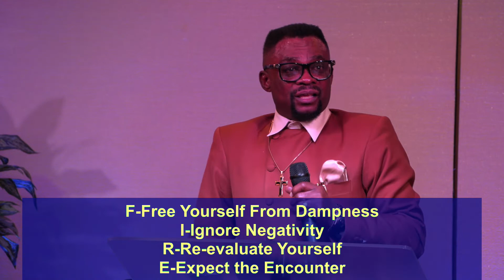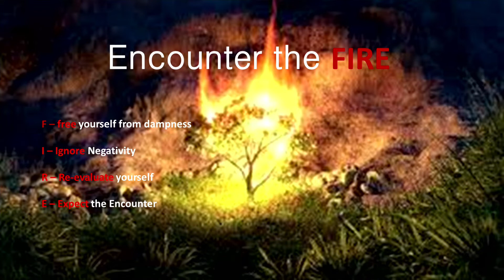Encounter the Fire.Rev.Dr Darlington Ndubuike.10.26.22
Wednesday Service Message